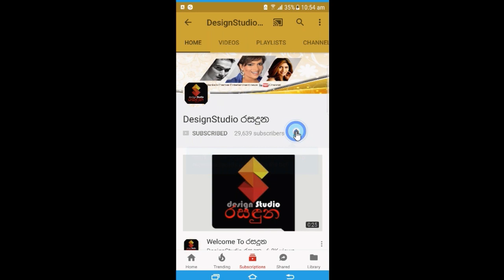ලස්සන වෙන්න කරපු ප්ලාස්ටික් සැත්කම් වැරදුණු අවස්ථා මෙන්න..